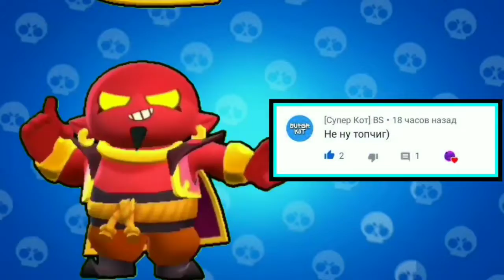SUPERCELL ПРОКЛЯЛИ МОЙ АККАУНТ В БРАВЛ СТАРС!!!🥵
Надеюсь вы оцените это видео👍

Я очень стараюсь над своими видео.
Спасибо,что не прошёл мимо и подписался на мой канал)❤💛💚